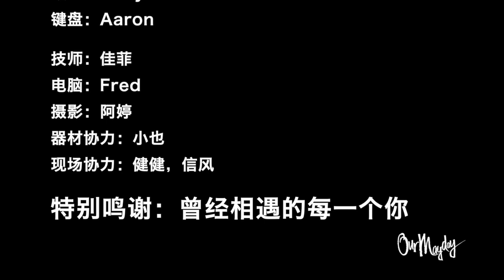Our Mayday 我們的五月天音樂會 北京場 20190707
Our Mayday 我們的五月天音樂會
北京場 20190707

這是一個十年前開始萌芽的故事
Our Mayday的故事一直都是多災多難，不知道是甚麼原因，從確定演出，練習到演出前都充滿著一些小小的意外，包括這次北京場。
到現場的時候用作播放vcr的電腦突然失靈，幸好我們幕後偉大的fred哥趕在演出前順利搞定。
也許對很多人來說Our Mayday是一件很無聊很白痴很智障的笑話，包括我自己偶而也會反複的問自己，為甚麼要那麼辛苦撐下去？
也許是因為夢想？也許是因為。。。。
有著很多很多的“也許”，也許我只是想尋找一點快樂吧。(笑)

還記得2009年9月27日第一次到台北參加了DNA演唱會，相隔10年，2019年Our Mayday也將會到台北舉辦第一次的音樂會。

那麼期待著在台北場會有你們為Our Mayday紀錄著精彩的小時刻:)。

Our Mayday 我們的五月天音樂會 台北場
演出資訊
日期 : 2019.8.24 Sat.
時間 : PM 7:30 開始 (PM 7:00 開放進場)
地點 : 杰克音樂 Jack`s studio (台北市萬華區昆明街76號B1)
票價 : NT.$300 / NT.$350

台北見:)